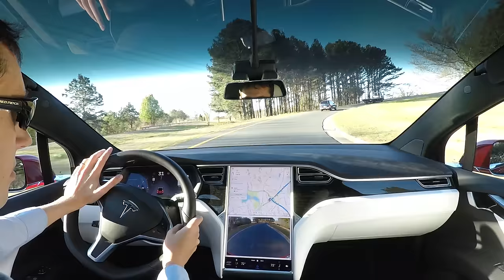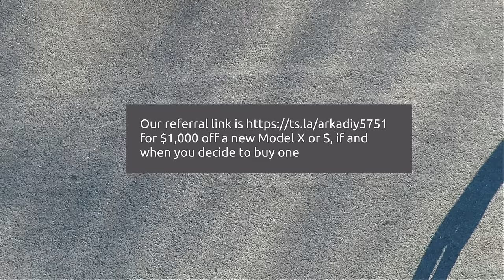How a Tesla car with Autopilot may just pay for itself, at least in part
In this video, I venture to explore just how well autopilot (Tesla Model X HW1) may handle some of the typical commuting routes in our area (Research Triangle Park in North Carolina). When used as designed, it reduces stress and fatigue from your typical commute big time.

Something to ponder: If (admittedly, a big if) you are okay to add a bit of extra time to your commute (Autopilot does most of the driving), and the house/apartment/etc. is cheaper there (but is of the same or better quality, of course), does that reduce the effective cost of your Tesla?

All of the Model X and S cars from October 2016 have the hardware for full self-driving capability.   Model 3 (the one starting at $35K and entering production later this year) will do as well.  This means the new cars, produced today, are even more capable than the Model X in this video.

You can follow link to receive free supercharging when you order a new Model S or Model X.